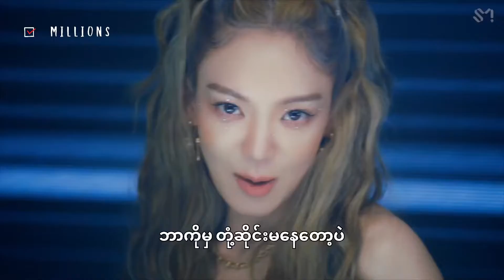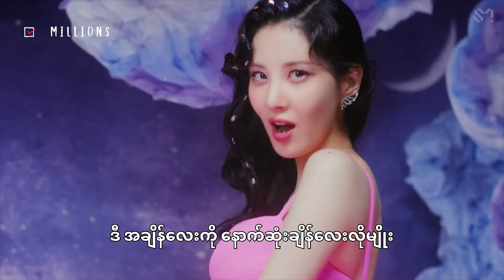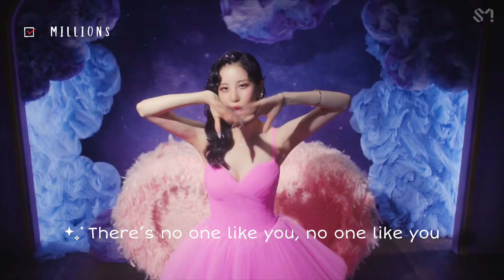Girls' Generation- Forever 1 ( Myanmar Subtitle)